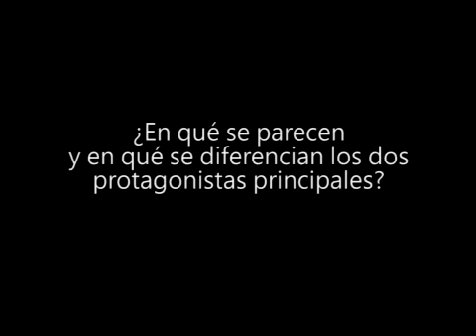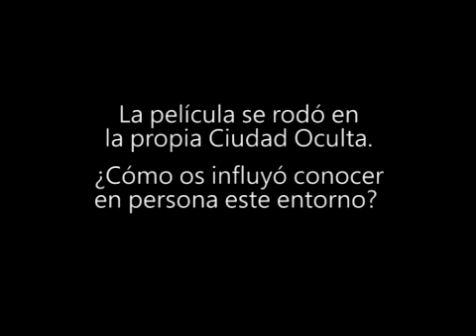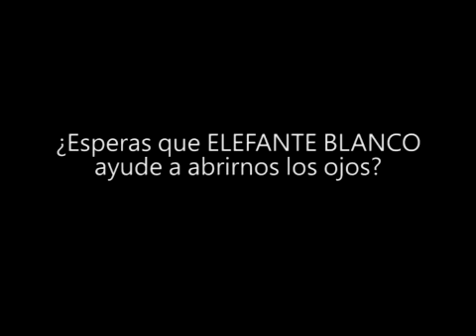ELEFANTE BLANCO - Entrevista con Ricardo Darín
¡¡Ya en DVD y BluRay!!

ELEFANTE BLANCO narra la historia de amistad de dos curas, JULIÁN y NICOLÁS, que tras sobrevivir un intento de asesinato por parte del Ejército durante su trabajo en Centroamérica, se asientan en una barriada de Buenos Aires para desarrollar su apostolado y labor social.
Allí conocen a LUCIANA, con quien luchará codo a codo contra la corrupción, mal endémico de la zona. Su trabajo les enfrentará a la jerarquía eclesiástica y a los poderes gubernamentales y policiales al arriesgar su vida por defender su compromiso y lealtad hacia los vecinos del barrio.